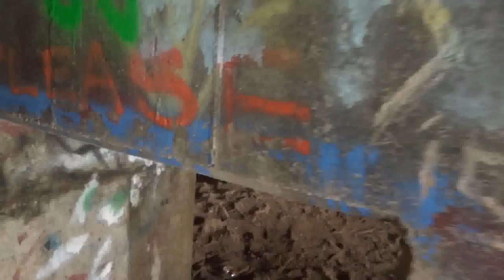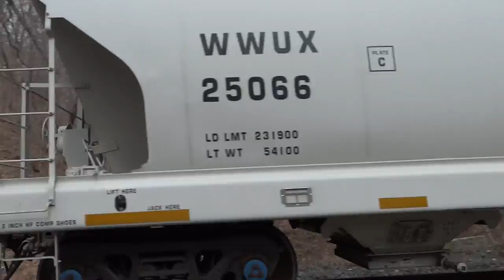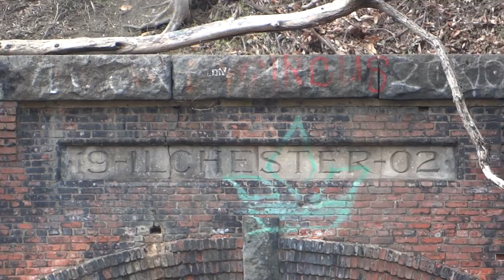🐍🐦🦆 Bloede Dam , Trains, Ilchester, & The Patapsco Valley State Park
The soon-to-be-demolished historic Bloede Dam , a couple CSX freight trains, the CSX Ilchester trestle, some ducks, a snake, & The Patapsco Valley State Park & Patapsco River.
2-28-17